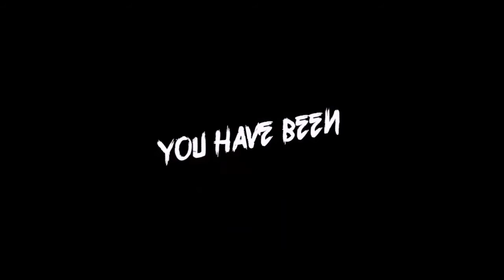The Shutdown Of The Pegorino CF (By Louie S Borelli)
The Pegorino CF was shutdown due to Louie S Borelli, streetboss of the Borelli Crime Family whacking there only 2 members, R.I.P Pegorino.